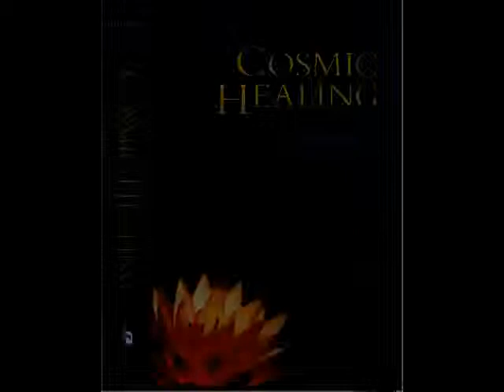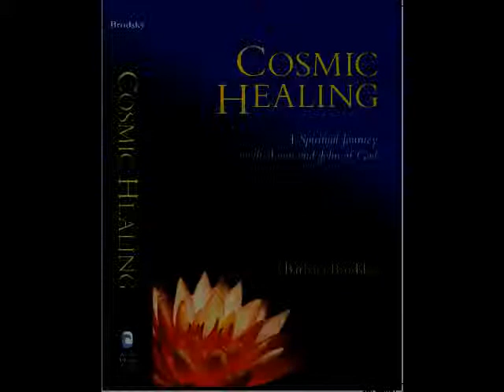Awake 2 Oneness Radio with Guest Channel Barbara Brodsky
Awake 2 Oneness Radio with Guest Channel Barbara Brodsky, founder of Deep Spring Center for Meditation and Spiritual Inquiry, Friday, March 20th, 2015 at 7:00 pm EST. This show will be the 2nd Episode in the series "Suicide from a Spiritual Perspective".